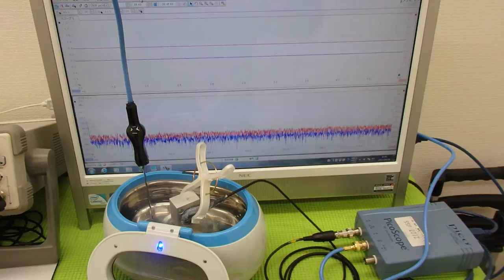オリジナル超音波実験 ultrasonic-labo